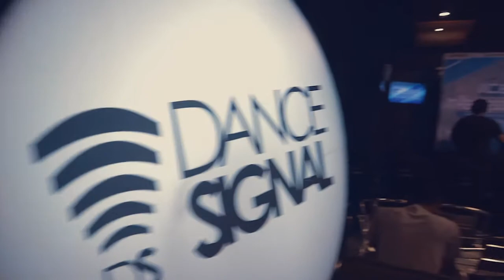TALKSHOW VISUAL JOCKEY